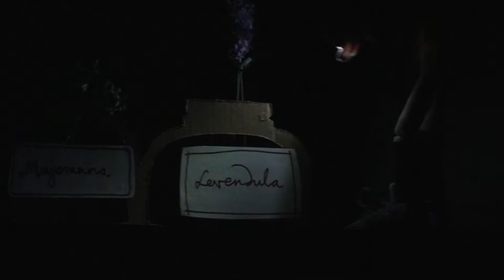Aranyszamár Színház: Mesék a Tejúton túlról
ARANYSZAMÁR SZÍNHÁZ
Berg Judit -- Strausz Tünde: Mesék a Tejúton túlról

Képzeld el, hogy összeveszel egy barátoddal egy biciklin. Ez bármikor megtörténhet veled. Még az is, hogy dühödben ráncigálni kezded a járgányt. No de mit szólnál ahhoz, ha ezek után a bicaj se só, se beszéd, elragadna mindkettőtöket, és kilőne veletek az űrbe? Tényleg, bringáztál már a Tejúton?
Mesénk két hősével -- Tücsökkel és Bojtival - pontosan ez történik. És ez csak a kezdet!  Ki tudja, hová pottyannak? Talán a Tejút egyik elhagyatott zsákutcájának még elhagyatottabb bolygójára? Meglehet. Ha velük tartasz, mindenre fény derül. Te is végigjárhatod a Bátrak Útját, megtudhatod hogyan győzhető le a Nagy Homokszörny, miért szomorú a hatalmas kőember, és miért félnek a Fűszermanók a Bumfordoktól. És ha már mindezt tudod, még mindig hátra van egy különleges feladat. Meg kell oldanod Fordítottország rejtélyét. Másképp nem juthatsz haza. Márpedig haza kell jönni, mert Anya vár és különben is mindenkinek el kell mesélni mi történt Veled.
Készen állsz a nagy utazásra? Akkor: Vigyázz! Kész! Rajt!
A báb és film -- animációra épülő előadást ajánljuk minden Nagy Utazónak, Felfedezőnek és Kalandornak.

Rendező: Schneider Jankó
Báb és díszlettervek: Schneider Jankó
Zene-stúdiómunkák: Nánási Péter
Báb és díszletkészítés: Tóth Zsuzsa, Kakuszi Zoltán
Filmes animáció: Zubán Dániel Rafael
Szereplők:
Érsek- Csanádi Gyöngyi
Strausz Tünde
Mátyás Zoltán